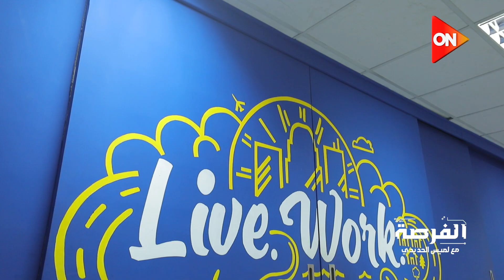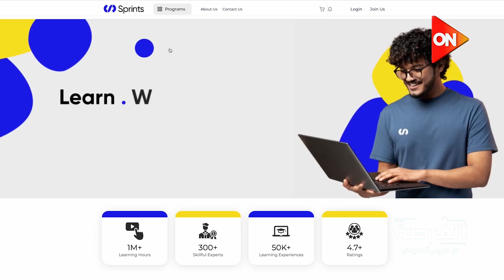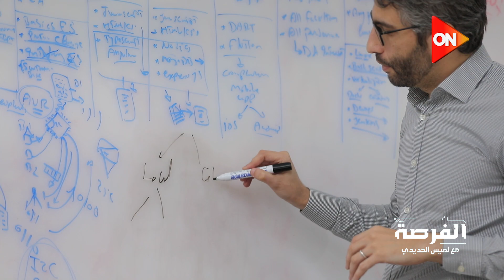الفائز في حلقة الأولى من برنامج الفرصة: شركة "سبرينتس"